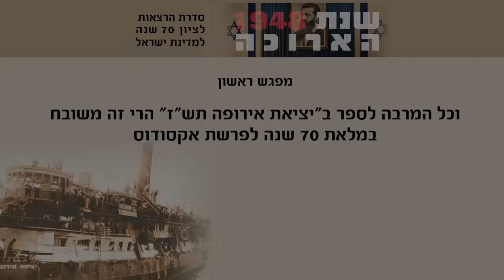שנת 1948 הארוכה (ד"ר גלי ברעם-דרוקר) 26/9/2017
ד"ר גלי ברעם-דרוקר, פוסט-דוקטורנטית במחלקה להיסטוריה, פילוסופיה ומדעי היהדות
האוניברסיטה הפתוחה
קולו של מעפיל: די מענטשן פון עקזאדוס 1947 ליצחק פרלוב